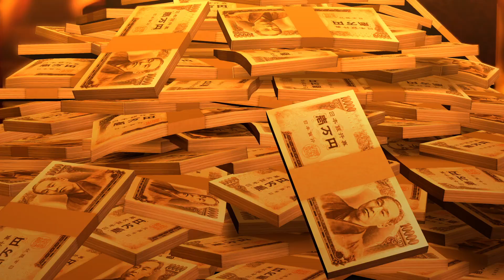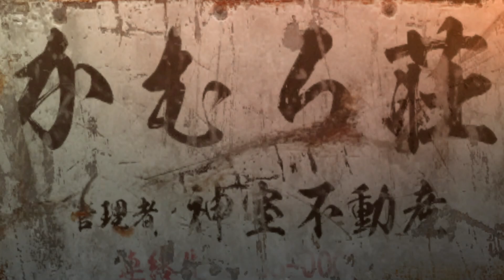Yakuza 0 - Part 50: Shockwave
In this video, we see the fallout of Wen Hai Lee's plan.